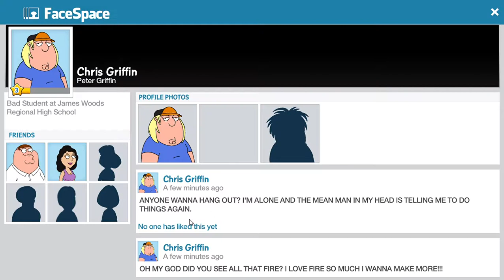Exploring the Seth MacFarlane Gaming Universe...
In this video, I play Family Guy: The Quest for Stuff
I want to apologies for 2 things, 1) I keep zooming in and out and I need to get better at the controls for the game since I'm playing on a laptop and 2) you won't be able to hear my voice because the game won't allow microphone audio, for some stupid reason

If you could hit that subscribe button, drop a like on the video, comment down below, and turn on that post notification bell, you won't miss a video or live stream... enjoy!